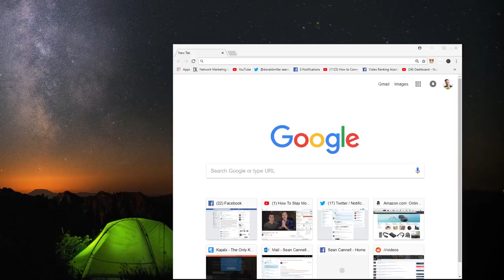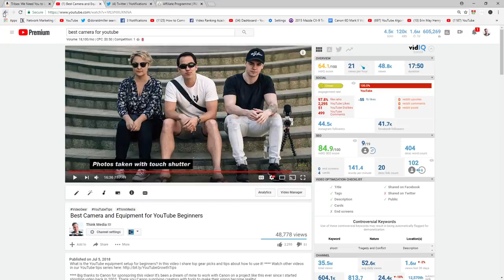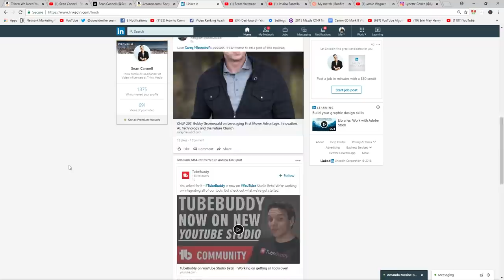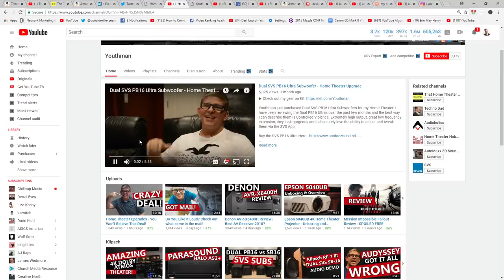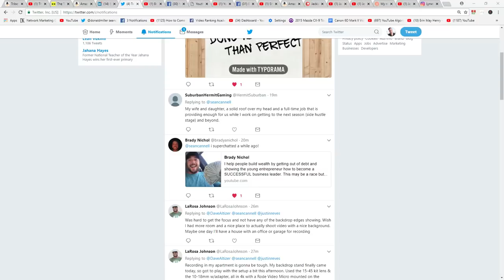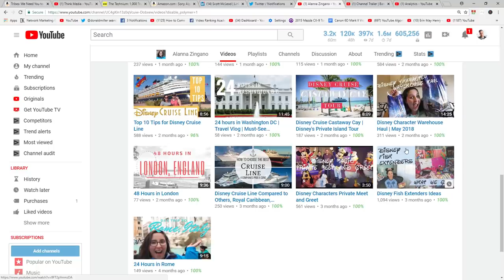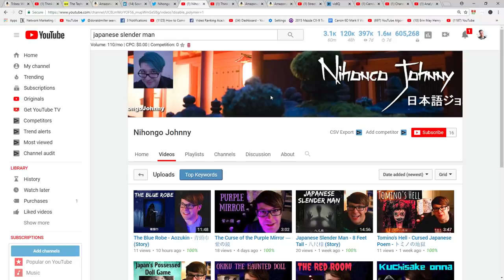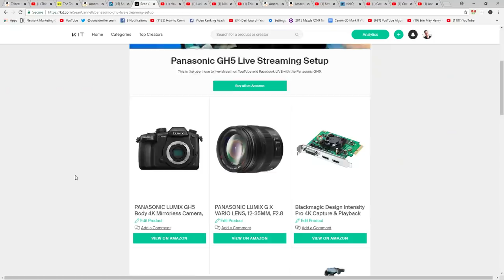🔴 Affiliate Marketing and YouTube Growth Q&A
Tips and strategies for how to make $100+ per day on YouTube with affiliate marketing. To watch the FREE 1-hour online YouTube masterclass

1. Ready to grow your influence and income with YouTube?

My Live Streaming Setup (How the training was recorded)

About This Video:
In this video, Sean Cannell from Think Media shares tips on how to make $100 a day on YouTube with affiliate marketing.